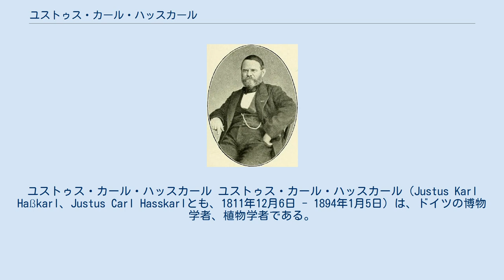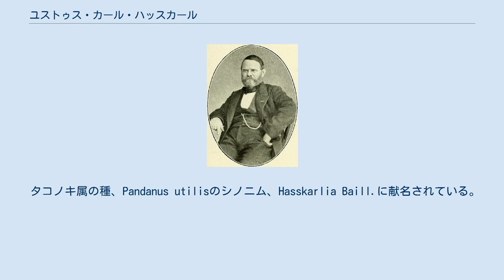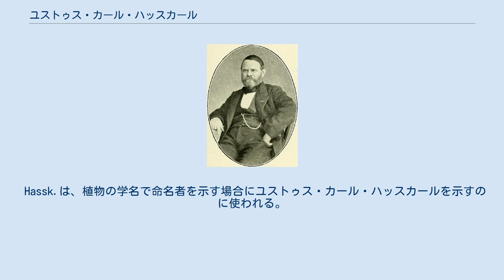ユストゥス・カール・ハッスカール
ユストゥス・カール・ハッスカール ユストゥス・カール・ハッスカール（Justus Karl Haßkarl、Justus Carl Hasskarlとも、1811年12月6日 - 1894年1月5日）は、ドイツの博物学者、植物学者である。
 ヘッセン選帝侯国（現ヘッセン州）のカッセルで生まれた。
1827年からポッペルスドルフの園芸商で学び、1834年からボンで博物学を学び、海外での科学的な調査のための技術を身につけた。
1836年にジャワ島に渡り、バウテンゾルグ（現在のボゴール）の植物園の園長を務めた。
ジャワ島内部で多くの調査旅行を行った。
1846年に帰国し、デュッセルドルフの商工会議所の事務局に務めた。
 1852年に、オランダ政府から、キナノキのジャワでの栽培のための種を入手するためにペルーへ派遣され、1853年の春、リマに渡った。
Uchubambaで種を入手し、オランダへ送り、1854年にブラジルとの国境近くのチチカカ湖の東で500本のキナノキの若木を入手した。
ハッスカールの目的が知られ、ペルーからの帰国は逃亡に近いものであった。
ハッスカールはジャワに渡り、キナノキの栽培を始めたが、1856年に健康を害して、ヨーロッパに戻り、オランダ政府の職を辞した。
 インドネシアの植物を研究し、ゲオルク・アウグスト・シュヴァインフルト（Georg August Schweinfurth）の集めた植物の研究も行った。
 ドイツうまれでジャワで働いた植物学者フランツ・ヴィルヘルム・ユングフーン（Franz Wilhelm Junghuhn）の著作の編集を行い、アルフレッド・コール（Alfred Whaley Cole）の南アフリカの植物に関する著作の翻訳も行った。
 タコノキ属の種、Pandanus utilisのシノニム、Hasskarlia Baill.に献名されている。
 Hassk.は、植物の学名で命名者を示す場合にユストゥス・カール・ハッスカールを示すのに使われる。